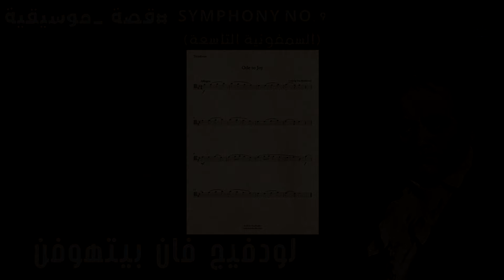قصة السيمفونية التاسعة الخالدة | بيتهوفن العظيم